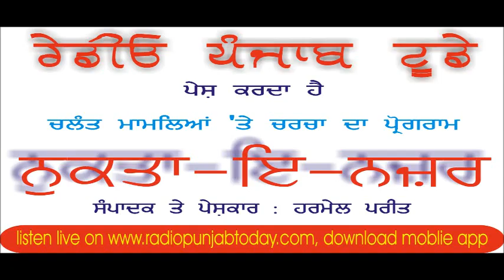ਹਨੂੰਮਾਨ ਬਾਰੇ ਵਿਵਾਦਿਤ ਬਿਆਨਾਂ ਦਾ ਸਿਲਸਿਲਾ ।।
ਨੁਕਤਾ - ਇ - ਨਜ਼ਰ

ਹਰਮੇਲ ਪਰੀਤ
ਸੁਰਿੰਦਰ ਮਚਾਕੀ